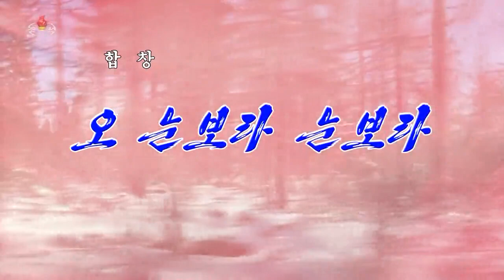合唱 《오 눈보라 눈보라》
《오 눈보라 눈보라》

작사 석광희
작곡 박한규